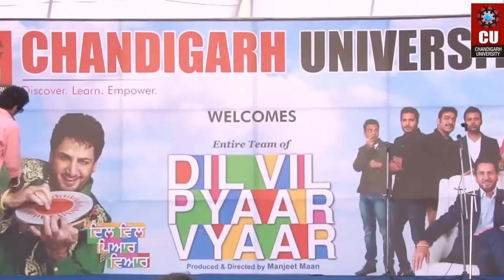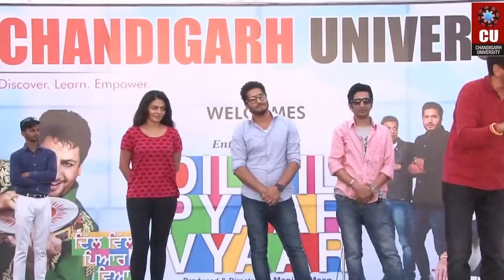Gurdas Maan, Jassi Gill Live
The Voice of Punjab, Gurdas Maan, famous Punjabi Singer, Jassi Gill and Punjabi Cinema's Superstar Neeru Bajwa visited Chandigarh University to promote their upcoming movie, Dil Vil Pyar Vyar.